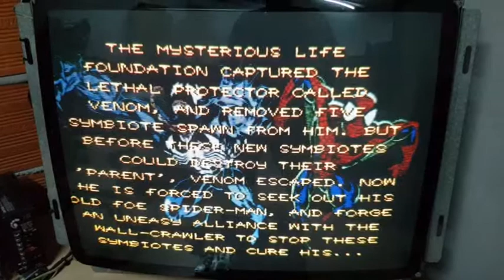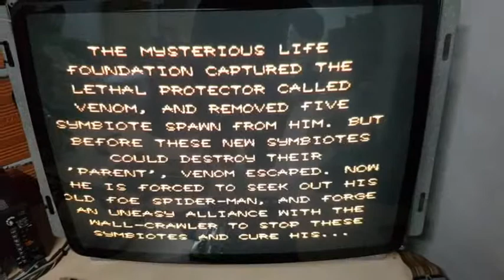Spiderman snes bootleg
Found this rare bootleg snes board and seems to be an Spiderman game.
I've dumped the eproms and send them to DU Dumping Union team.